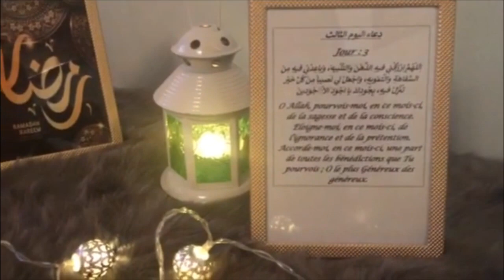مائدة إفطار ثالث أيام رمضان:شوربة بيضاء،مقلوبة أرز بطريقة سهلة،تحلية ليالي لبنان الرائعة